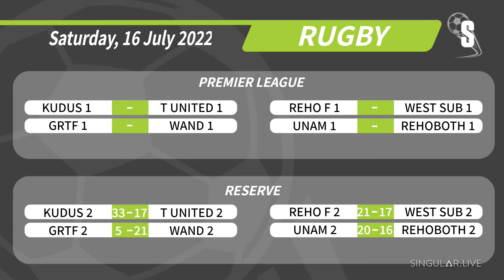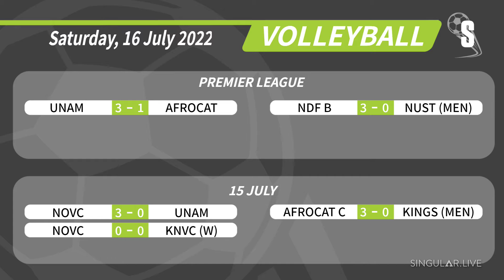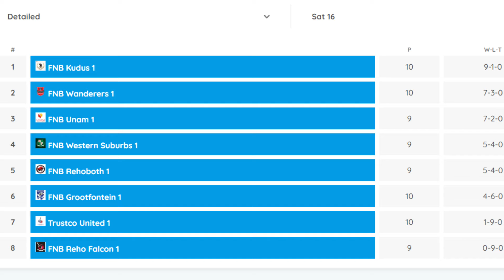Sport Wrap (WrapUp Show) - 16 July 2022